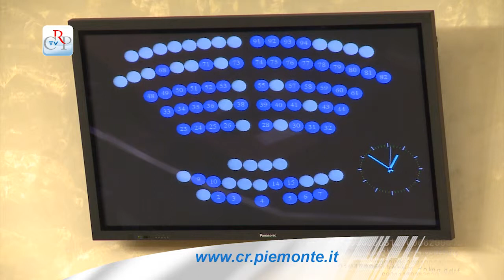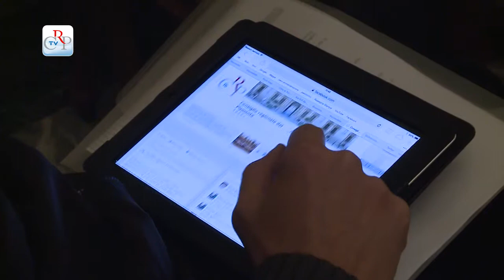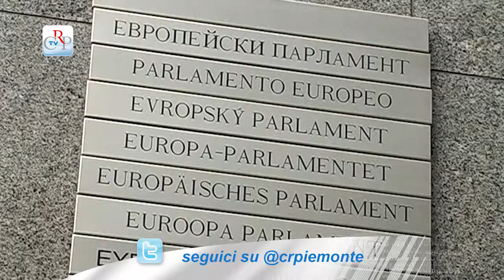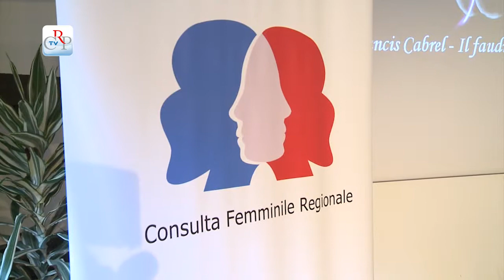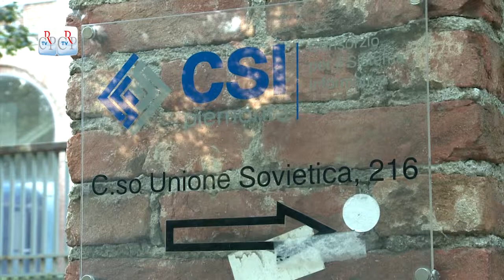CrpTv n.35 del 27 dicembre 2013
Nella seduta del 23 dicembre il Consiglio regionale si riunito in seduta ordinaria per l'approvazione di una proposta di rendiconto dei gruppi e di una delibera sulle strutture residenziali psichiatriche ed ha poi proseguito, in seduta segreta, in merito agli atti amministrativi adottati dall'Asl To1

PRIMO PIANO

01) Conferenza stampa di fine anno

[Intervista al presidente del Consiglio regionale Valerio Cattaneo]
Un bilancio sull'attività del Consiglio regionale, che nel 2013 ha approvato 22 leggi e svolto 77 sedute d'Aula, per un totale di 44 giornate di lavori. Questo il tema illustrato dal presidente del Consiglio regionale Valerio Cattaneo e dall'Ufficio di presidenza il 20 dicembre durante la tradizionale conferenza stampa di fine anno.
[interviste a Fabrizio Comba, vicepresidente del Consiglio regionale, Tullio Ponso, consigliere segretario, Gianfranco Novero, consigliere segretario e Lorenzo Leardi consigliere segretario]

02) Audizione del Csi

Riorganizzare il Consorzio per il Sistema Informativo per creare efficienza salvaguardando al contempo competenze e posti di lavoro. Questo è l'obiettivo che si propone il Consiglio di amministrazione del Csi Piemonte, audito in Commissione Bilancio. Il presidente del consorzio Davide Zappalà, il direttore generale Ferruccio Ferranti e alcuni consiglieri sono intervenuti per illustrare previsioni e risultati attesi dalla trasformazione contenuta nel nuovo piano industriale.